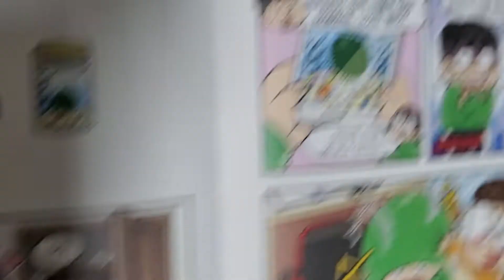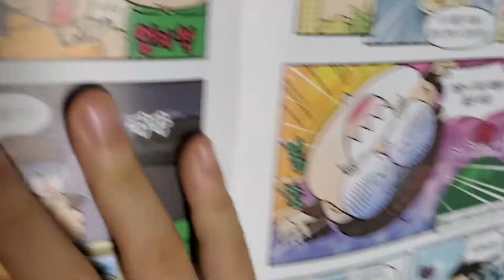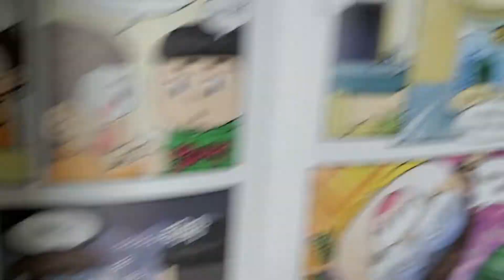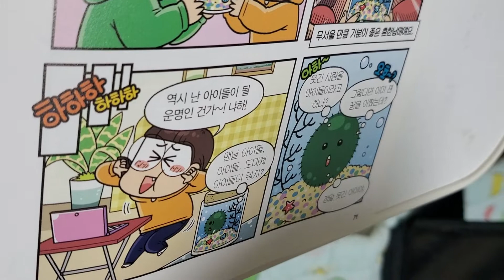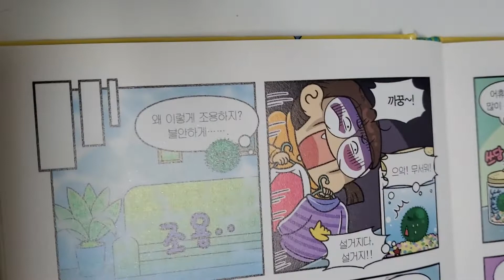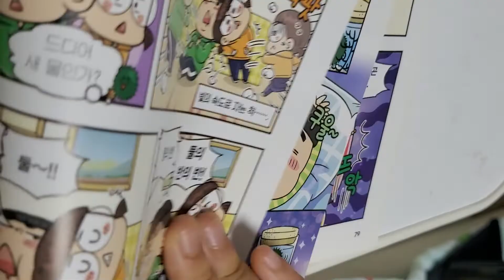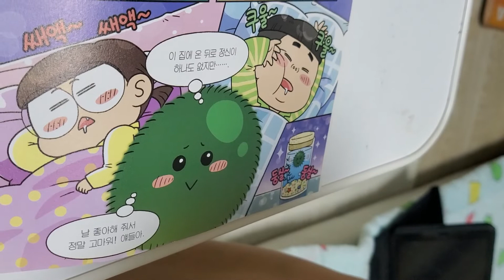흔한남매 3편 5화 마리모 입양하기 읽어보기~^^